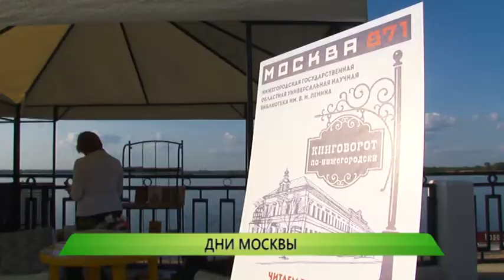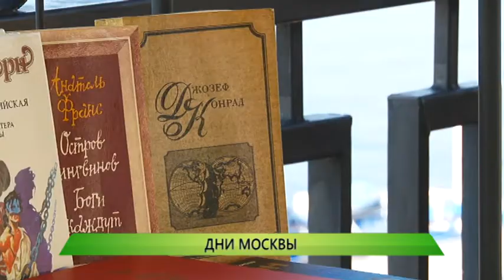Дни Москвы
Нижний Новгород на пару дней превратился в столицу нашей страны. В городе с 6 по 7 сентября пройдут Дни Москвы. Первые лица города, артисты и искусствоведы - в регион приехало множество именитых гостей. Гулянья прошли на различных площадках города. На площади Минина, в усадьбе Рукавишниковых, в Кремле и на Нижне-Волжской набережной. На одной из локация побывала и наша съёмочная группа. Подробности расскажет Надежда Рожнова в сэлфи-репортаже.